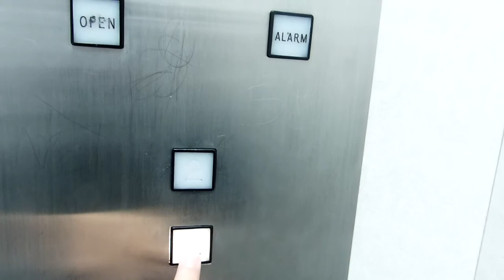Montgomery Hydraulic Elevator at Sevenoaks Shopping Centre (To Offices) in Abbotsford BC